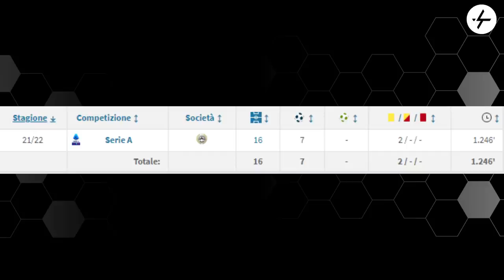"Juventus: Scamacca a 40 milioni di euro (o NIENTE)" | Io sonderei un altro attaccante: LUI!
Secondo la Gazzetta dello Sport, la Juventus avrebbe scelto Scamacca come rinforzo in avanti.
L'attaccante del Sassuolo oppure nessuno, questo è il riassunto dell'articolo uscito stamattina sul quotidiano rosa.
C'è solo un piccolo problema: il centravanti romano viene valutato almeno 40 milioni di euro, cifra davvero altissima per le casse bianconere.
Ne parliamo sul canale YouTube dove faccio un nome alternativo a quelli che sono circolati in questi giorni.